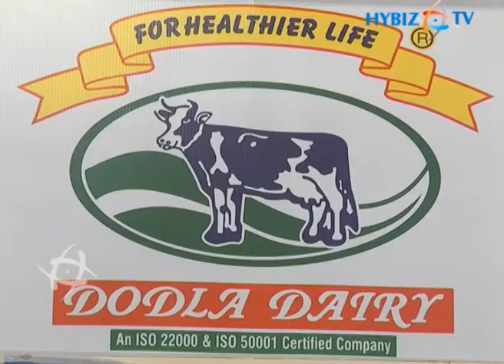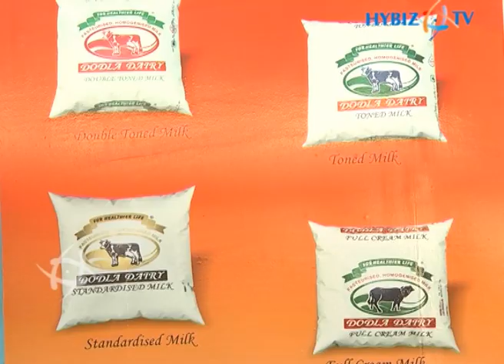Uday Kumar Dodla Dairy